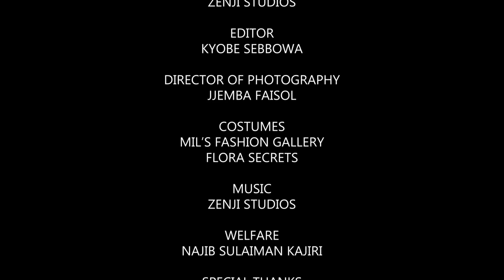Customer Care Episode 26B